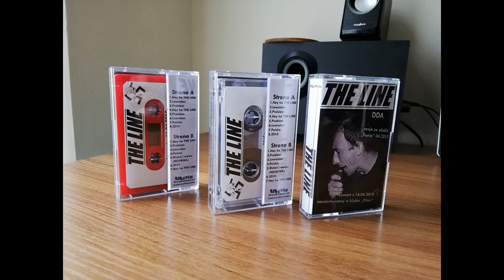THE LINE (part of cassette) warsaw punk, hey ho!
THE LINE "DDA - sesja ze studio Fonia - 04.2010 koncert z 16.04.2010 zarejestrowany w klubie Pilon" MC /11.2022/

(7,5£ + shipping)